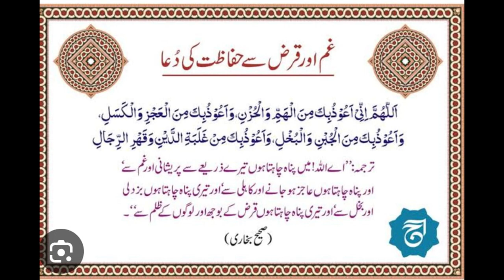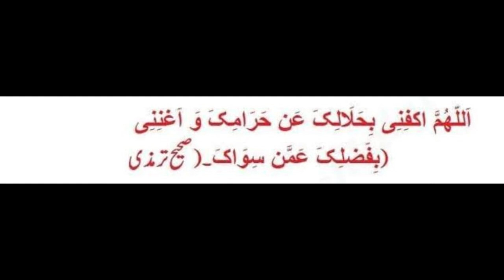Nuqsan Se Bachnay Ki Dua | Masnoon Duain | Nai Subah